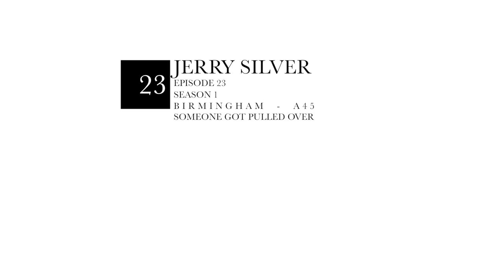Daily observation: 4:31pm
Birmingham A45 - a car being pulled over